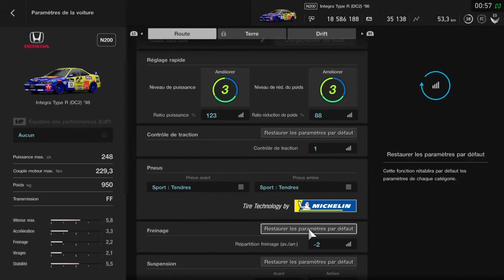GRAN TURISMO " SPORT ". Rencontre J-Sports. Course 8. Honda Integra type R ( Dc2 ) 98.